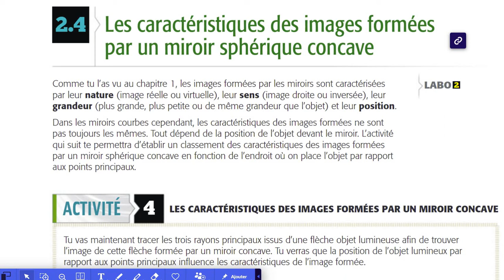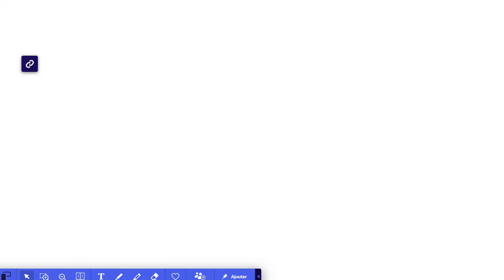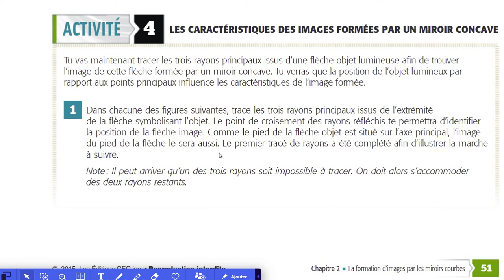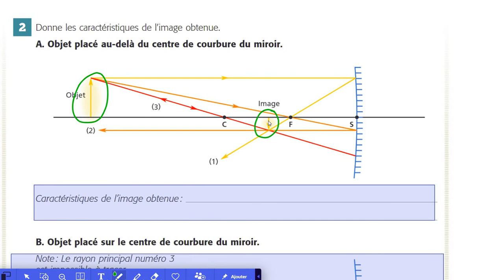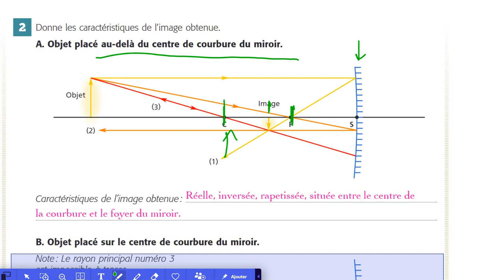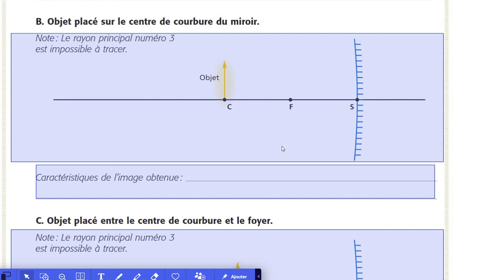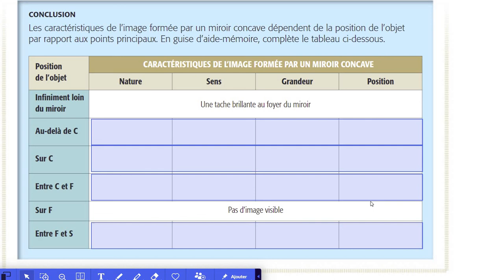2.4 (1/3) - Les images formées par un miroir concave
Dans cette vidéo, nous traçons les rayons principaux du miroir concave afin de trouver les caractéristiques de l'image formée par celui-ci, et ce pour différentes position de l'objet.